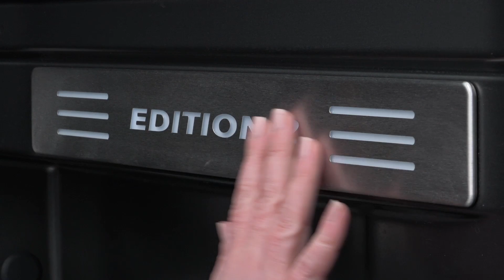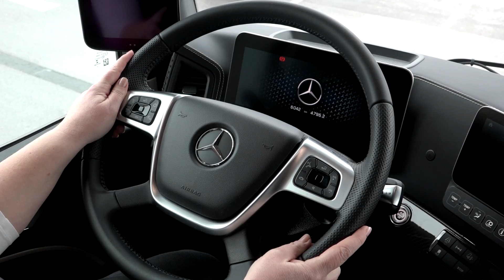Die exklusiven Design- und Komfort-Highlights der Mercedes-Benz Actros Edition 2.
Die Mercedes-Benz Actros Edition 2 sticht durch ihr exklusives Design ins Auge: lackierte Sonnenblende mit integrierten LED-Leuchten, Edition 2 Schriftzug, edel vollflächig hinterlegter Mercedes-Stern, Chrom Applikationen, abgedeckter Rahmen und Catwalk, usw. Höchster Komfort wartet in der Fahrerkabine: niedriger Sitzkasten, Leder-Lenkrad, Fahrer- und Beifahrer-Sitz in Leder, die Lounge (SoloStar Concept) für Wohnzimmer-Atmosphäre, und und und.